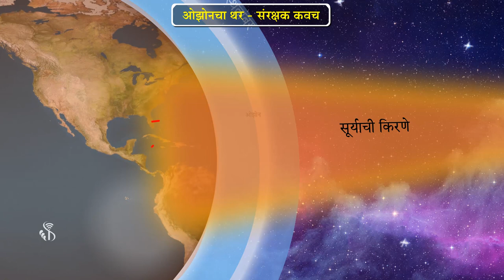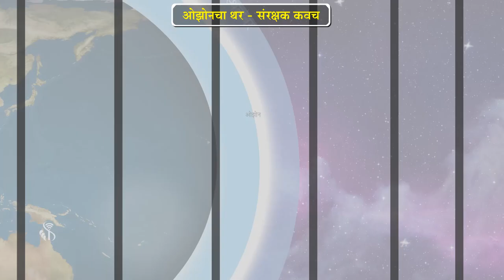6th Science | Chapter#1 | Topic#4 | ओझोनचा थर – संरक्षक कवच | Marathi Medium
ओझोनचा थर म्हणजे पृथ्वीवरील संरक्षक कवच आहे जणू.